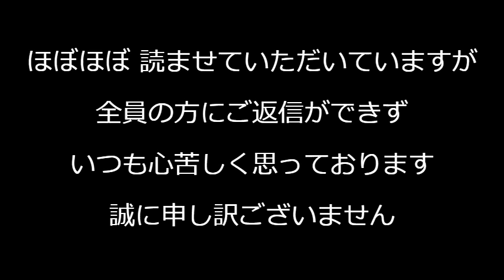トランプ狙撃事件続報「犯人はいわゆる無敵の人」「聴衆は居合わせたマスゴミに激昂」「昨日の今日でゴルフに出掛けるトランプの鉄の心臓」「警察庁、改めて要人警護強化を全国の警察署に指示」など240715